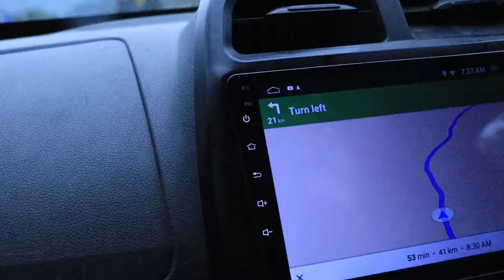Manali to Rohtang BY Car Naresh Panwar @Haryanvi Vlogs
Haryanvi Vlogs